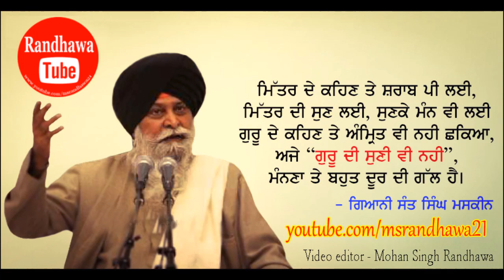ਕਰਮੀ ਕਰਮੀ ਹੋਇ ਵੀਚਾਰੁ ॥ - Giani Sant Singh Maskeen। Randhawa Tube